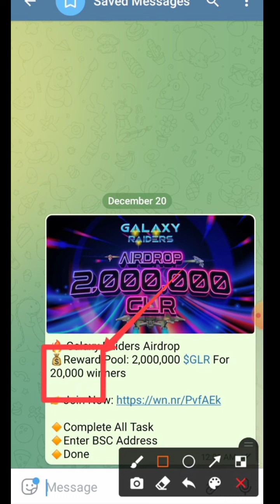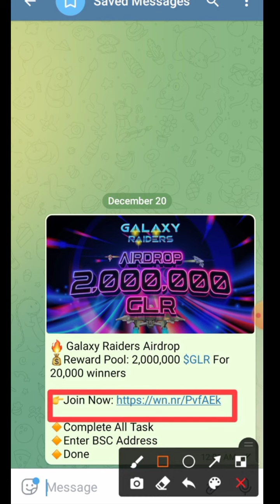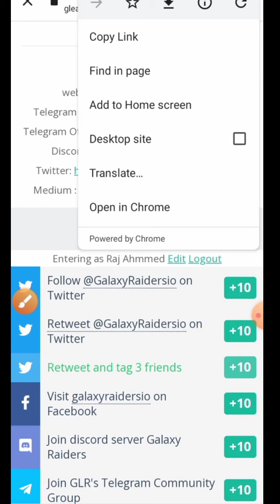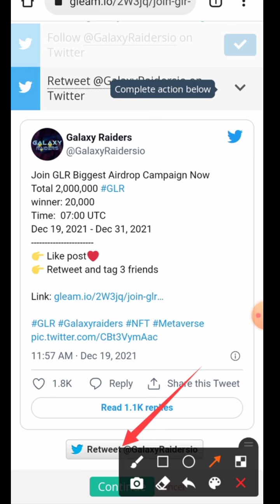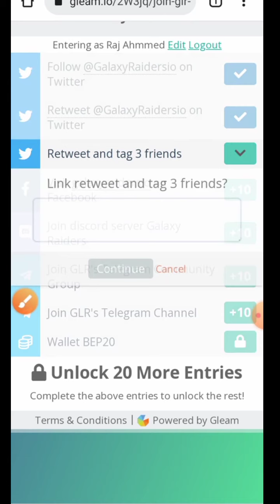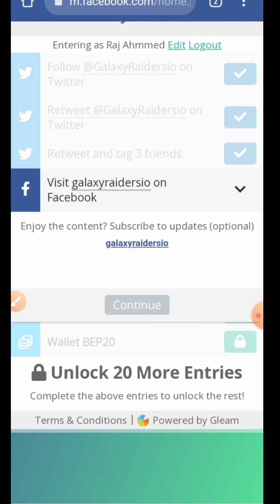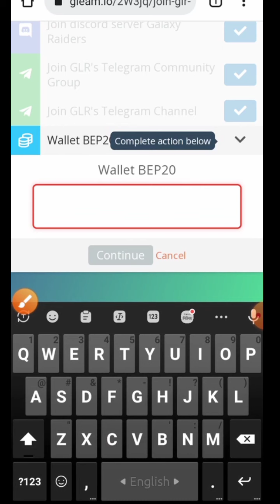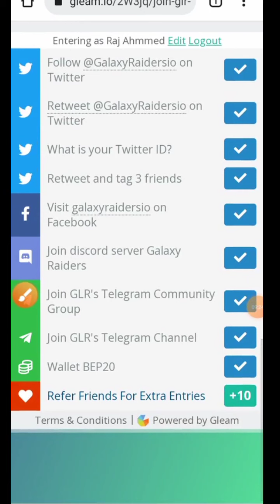2000 টাকা ফ্রি ইনকাম করুন কোন কাজ ছাড়া || How To Complete New Airdrop 22$ Profit || GLR New Crypto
আসসালামু আলাইকুম। সবাইকে এই YouTube  channel এ স্বাগতম। এখানে অনলাইনে কিভাবে ইনকাম করবেন এ নিয়ে বিভিন্ন site,app,airdrop share করা হবে।

আশা করি আপনাদের কে ভালো earning দিতে পারব।এবং আপনারাও আমাকে support করবেন🥰🥰। এবং অবশ্যই আমার Telegram channel এ জয়েন করবেন।

And also welcome to my video " 2000 টাকা ফ্রি ইনকাম করুন কোন কাজ ছাড়া || How To Complete New Airdrop 22$ Profit || GLR New Crypto || new Airdrop

In this tutorial, I will show you the best way on 2000 টাকা ফ্রি ইনকাম করুন কোন কাজ ছাড়া || How To Complete New Airdrop 22$ Profit || GLR New Crypto || new Airdrop

The secret is shared in this video and all that is required is to follow up the process no method used is this video.

Latest airdrop on trust wallet,

New Airdrop link,

Airdrops cryptocurrency,

How to Claim Airdrop Tokens on Trust Wallet,

How to claim crypto airdrop 2021,

Crypto airdrop,

Airdrop 2021,

Latest new airdrop on trust wallet,

Cryptocurrency airdrop,

How to withdraw airdrop on trust wallet,

Nft

How do I get airdrop,

Free airdrop in trust wallet 2021,

Free Airdrop ,

instant Withdrawal,

airdrop token,

airdrop new,

air token airdrop,

airdrop free,

airdrop in cryptocurrency

airdrop terbaru,

airdrops,

airdrop 2021,

airdrop token,

earnathon withdrawal,

৩০ হাজারে ৫টি অস্থির DSLR ক্যামেরা